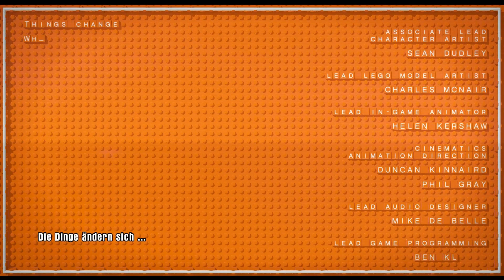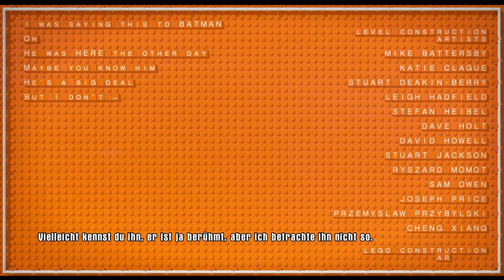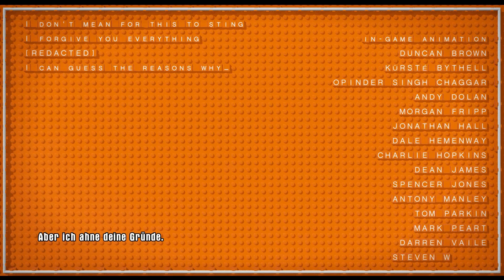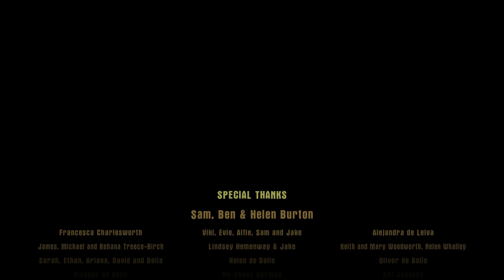Let's Play Lego Dimensions Deutsch Gameplay German #25 - Das Ende / Ending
Lego Dimensions German - Let's Play Lego Dimensions Gameplay German Deutsch Part 1
Lego Dimensions Deutsch kaufen

Was ist LEGO Dimensions?

Ein ebenso mächtiger wie geheimnisvoller Wirbel erscheint überraschend in verschiedenen LEGO-Welten und reißt zahlreiche bekannte Charaktere aus den DC Comics, Der Herr der Ringe und The LEGO Movie mit sich. Um ihre Freunde zu retten, springen Batman, Gandalf und Wyldstyle mutig in den Wirbel und kämpfen schon bald um das Überleben der gesamten LEGO-Menschheit.

Kreativität ist der Schlüssel zu einem neuen Bau- und Spiel-Abenteuer. Reise durch unerwartete Welten und gehe unwahrscheinlich anmutende Bündnisse ein, um den bösen Lord Vortech zu besiegen. Spiele mit verschiedenen Minifiguren aus unterschiedlichen Welten in einem einzigen LEGO-Videospiel und nutze ihre Vehikel und Ausrüstung auf nie zuvor mögliche Art. LEGO Bad Cop fährt die DeLorean-Zeitmaschine… warum nicht?! Die LEGO Ninjago Masters of Spinjitsu kämpfen gemeinsam mit Wonder Woman… ja, bitte! Sei bereit, alle Regeln zu brechen. Denn die einzige Regel bei LEGO Dimensions ist, dass es keine Regeln gibt!